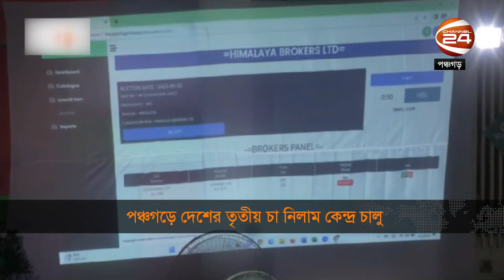পঞ্চগড়ে দেশের তৃতীয় চা নিলাম কেন্দ্র চালু | Panchagarh Tea | Channel 24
»» Office Address:
Bangladesh.